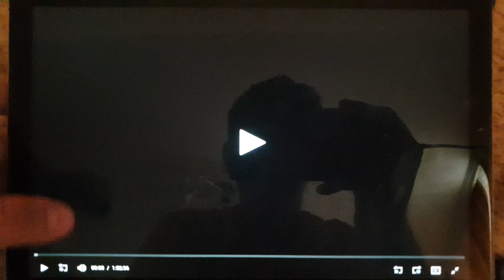Warner Bros Pictures (2004/1993)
From Falling Down (1993)